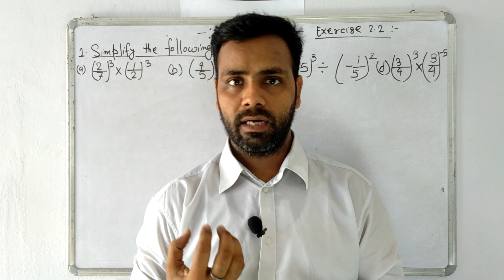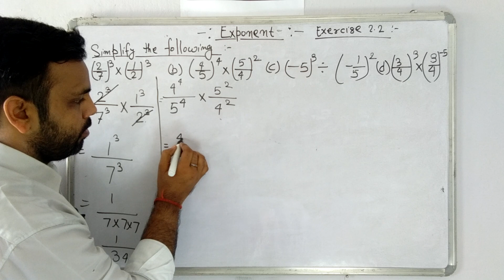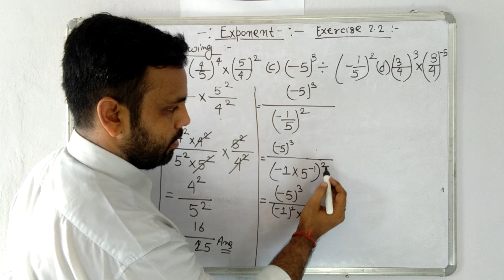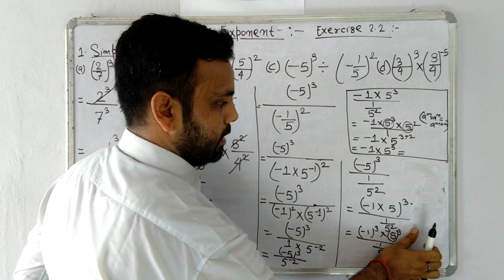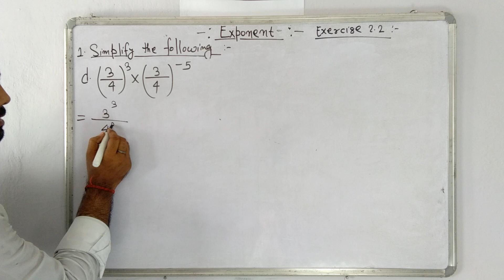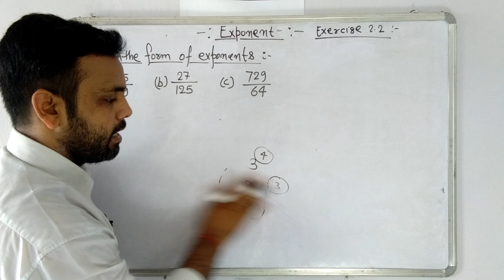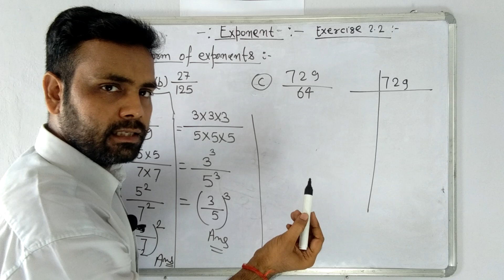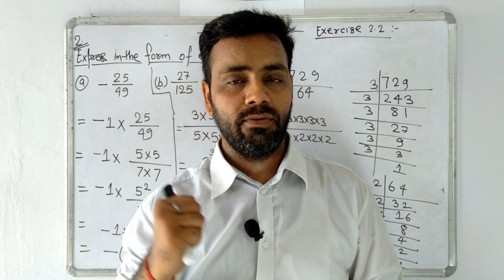Class 8 I Math solution I Chapter 2 I Exponents I Part 5 I Exercise 2.2 I Chhattisgarh I CGBSE I CG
Class 8 I Mathematics I chapter 2 I Exponent I Exercise 2.2 I I Part 5 I Chhattisgarh I C.G I CG I math I Class-8 I CG -Syllabus I  @Chhattisgarh School is Here  I CGBSE I CG BOARD I Math Solution